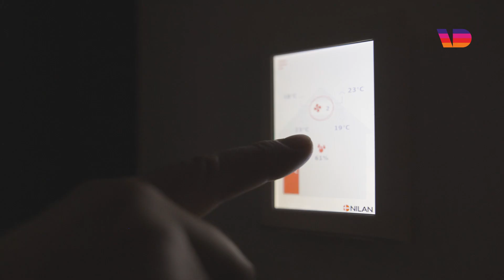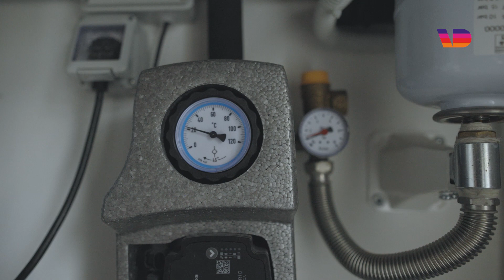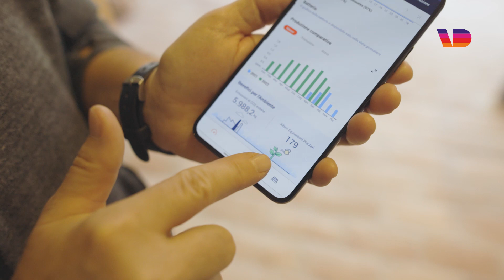Jak żyć niskoemisyjnie w czasach galopującej inflacji?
Dom Giorgio Malavasi, dziennikarza, który pracuje dla lokalnej gazety w prowincji Wenecja, funkcjonuje zużywając 50% energii dziennie. On i jego rodzina zdecydowali się zamieszkać w tym drewnianym budynku o powierzchni 160 metrów kwadratowych, czyniąc go w 85% autonomicznym i bezemisyjnym. Dom pasywny Malavasi udaje się więc utrzymać, dzięki rozwiązaniom, które "są w zasięgu każdego".

Autorką filmu jest redakcja VD News z Mediolanu.
Film powstał w ramach projektu Sphera Network.